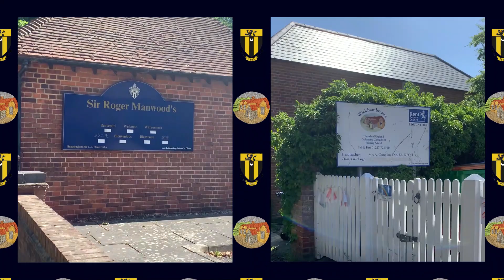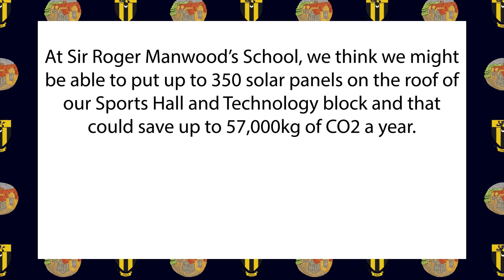Orphans cover - SRMS x Wickhambreaux Lockdown 2020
During lockdown, the Eco Society and Music Department at Manwood's joined forces with Wickhambreaux Primary School to record this lockdown version of Coldplay's Orphans. Coldplay have stopped touring until they can find a more eco-friendly way to travel the world and that decision inspired us to choose this song. Any Coldplay fans will notice a few changes to the lyrics. Those reflect our feelings about lockdown and our hope for one day having more renewable energy, like solar panels, at our schools. We hope you enjoy the song - we really enjoyed putting it together.